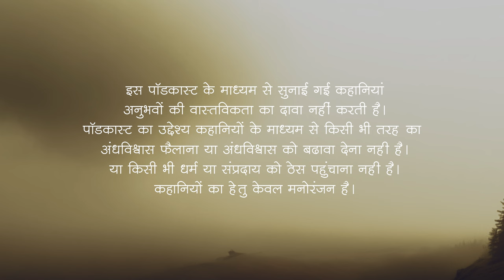Laut Aai Chhaya | Horror story in Hindi | Part1- Pehli Mulaqat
छाया अपने राइटर हसबैंड परिमल घोष से बेहद प्यार करती थी। उन दोनों की लव मैरिज हुई थी। वह प्यार से परिमल को ''प्रेम'' कहती। छाया की दुनिया परिमल से शुरू होती और परिमल पर ही ख़त्म भी। लेकिन फिर एक ऐसी घटना घटी कि छाया की मौत हो गई। उसके बाद आया कहानी में सबसे बड़ा ट्विस्ट, जब छाया अपने प्यार की ख़ातिर दूसरी दुनिया से वापस इस दुनिया में लौट आई। कैसे लौटी छाया? और इसी के साथ पढ़िए रहस्य और रोमांच से भरी अमित खान की तीन अन्य कहानियाँ।